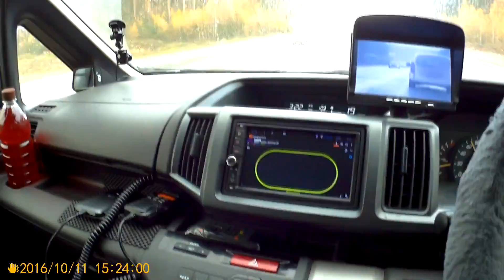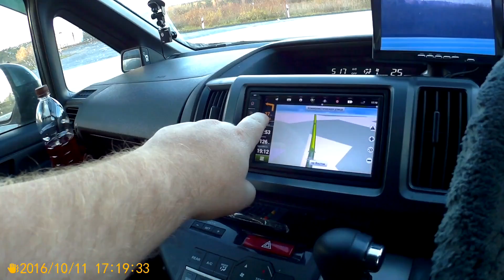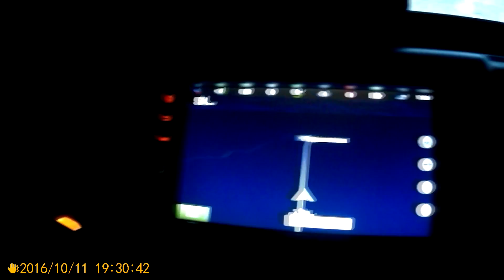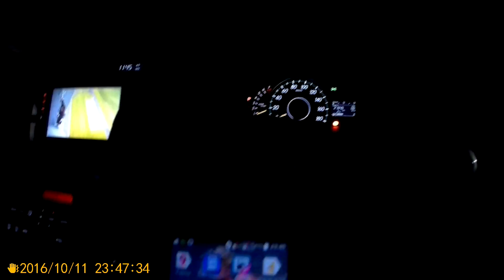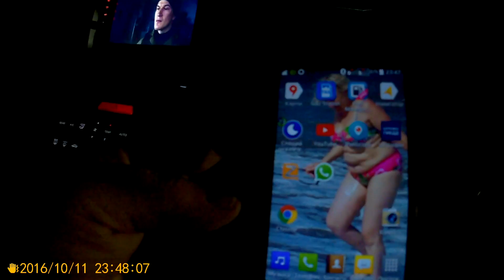Просто жизнь 12 10 16 ч2